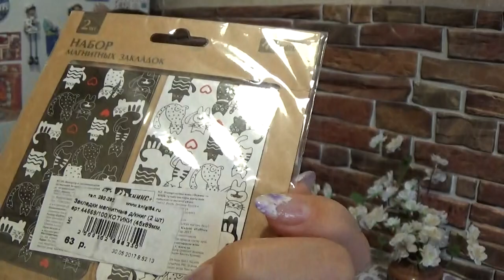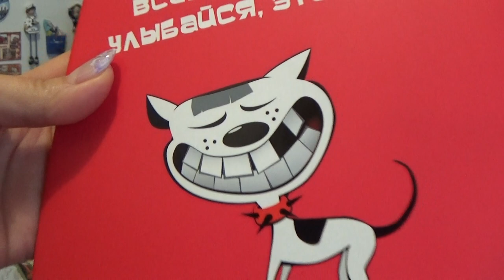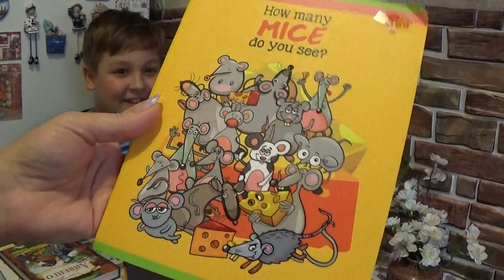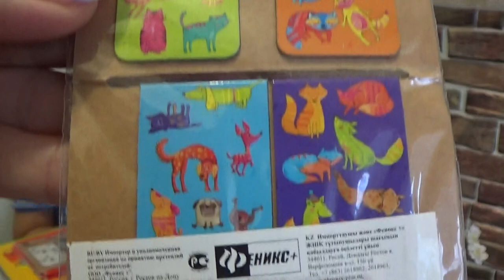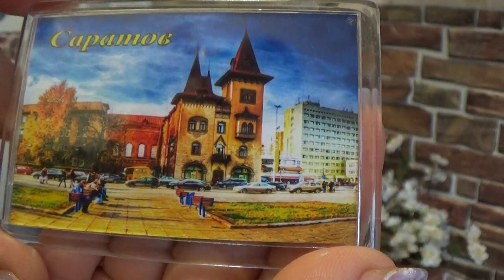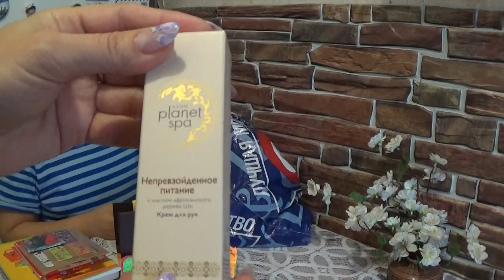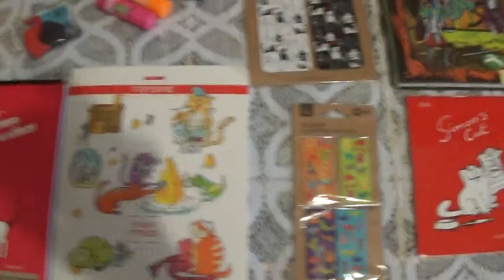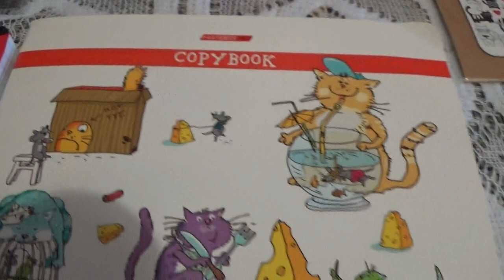КЛАССНАЯ ПОСЫЛКА ОТ ЯНОЧКИ И АРСЕНИЯ!!!!!!!!!!!!!!!